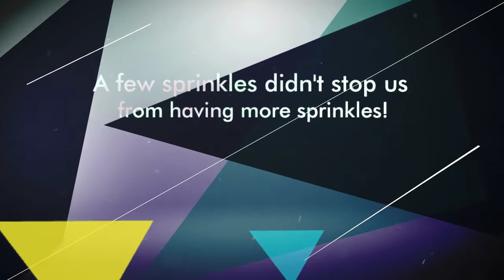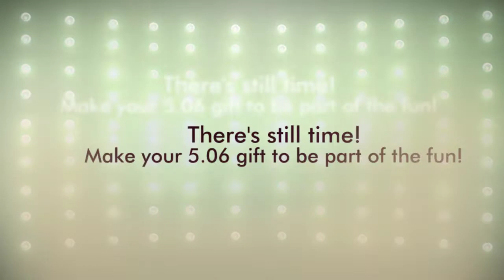T.G.I.506!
There's still time to be part of the fun (or the flock)!